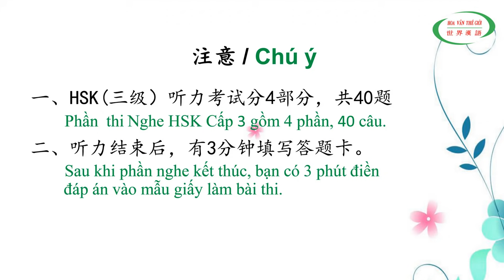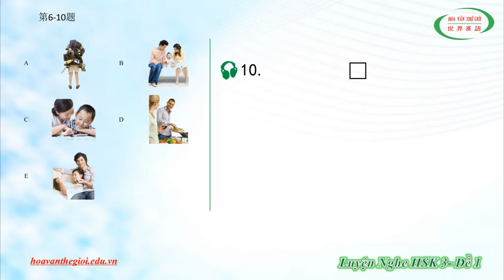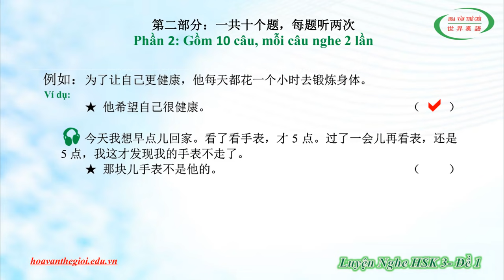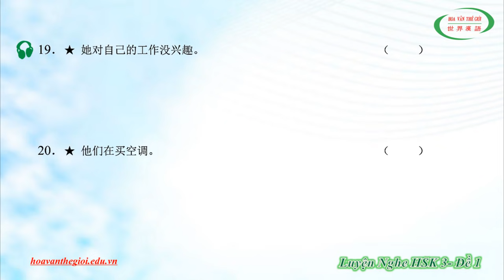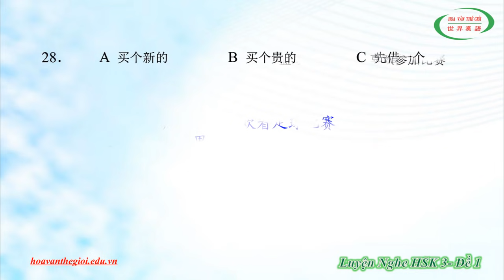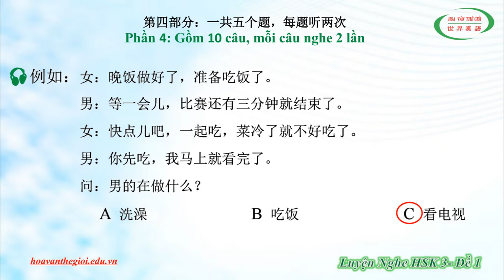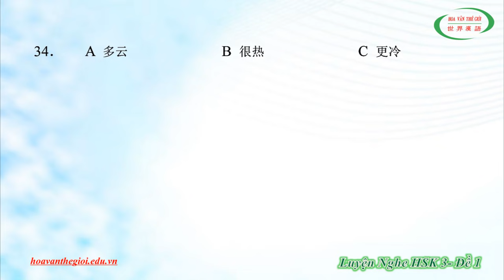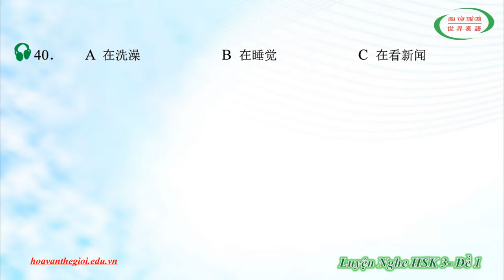HVTG | Luyện Nghe HSK 3 | Kèm Phụ Đề Giọng Đọc | Đề Thi HSK Có Đáp Án | HSK Chinese Level 3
▲ HSK chia thành 6 cấp độ từ dễ đến khó, và hôm nay chúng ta sẽ học tiếp HSK cấp 3 đó là 【Luyện Nghe HSK 3 | Kèm Phụ Đề Giọng Đọc | Đề Thi HSK Có Đáp Án | HSK Chinese Level 3】 được Trung Tâm Hoa Văn Thế Giới biên tập thành video súc tích, dễ học, dễ nhớ, có kèm đáp án, giúp cho người học tiếng Hoa càng tự tin hơn khi tham gia các kỳ thi Hán ngữ quốc tế HSK. Bây giờ, hãy cùng Hoa Văn Thế Giới đi vào chi tiết bài học 【Luyện Nghe HSK 3 | Kèm Phụ Đề Giọng Đọc | Đề Thi HSK Có Đáp Án | HSK Chinese Level 3】nhé!

* Đăng ký học tiếng Hoa tại Trung Tâm Hoa Văn Thế Giới